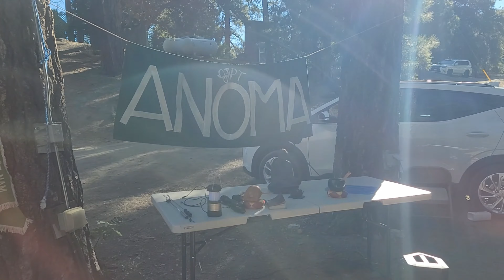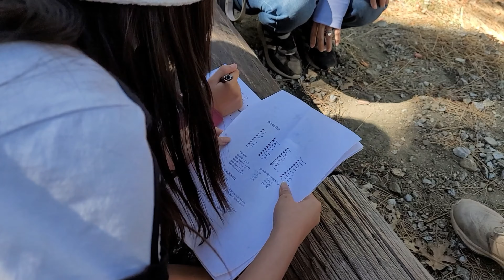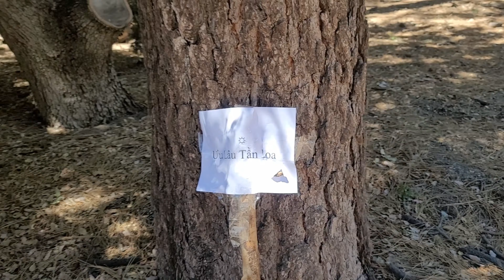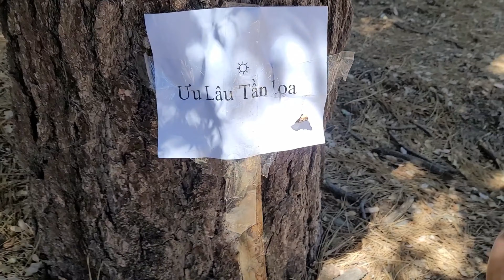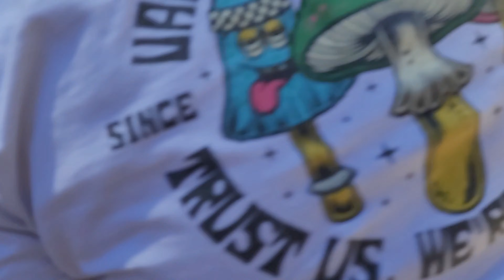TRẠI HÈ VIỆT NGỮ ANÔMA- RẤT ĐÔNG VUI VỚI NHỮNG TRÒ CHƠI LỚN. (Part 1)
Trại hè của Trung Tâm Phật Giáo Việt Ngữ Anoma rất là vui. Cảm ơn các Thầy Cô giáo dạy Việt Ngữ và các huynh trưởng hướng đạo rất là nhiều.